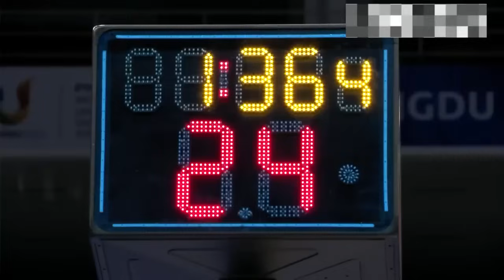决胜时刻！89 91，日本疯狂庆祝，怎料中国女篮神兵天降杀死比赛